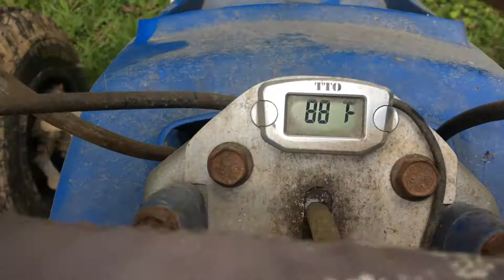It's been a while.. Heinz 87: Alive and Well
Got Heinz dug out and got her dancing shoes back on (finally). Did a bunch of periodic maintenance stuff to get her ready for a group ride that's coming up.